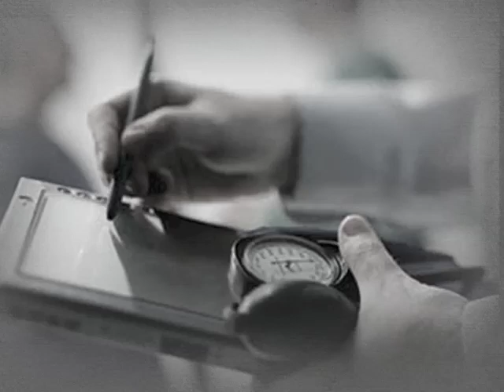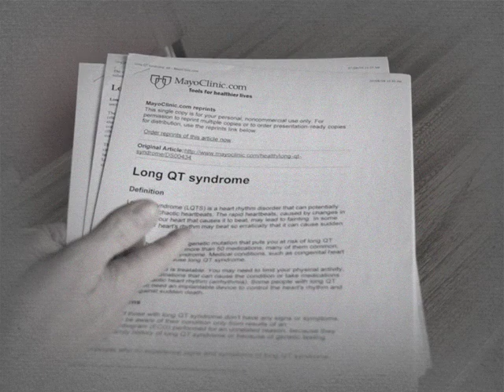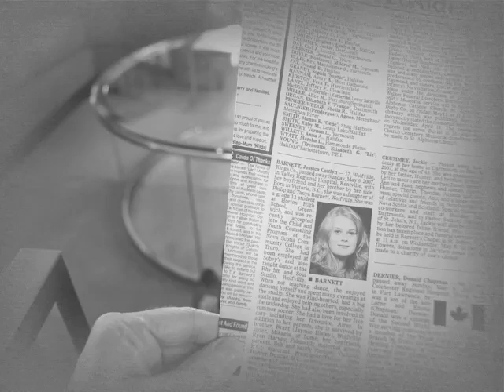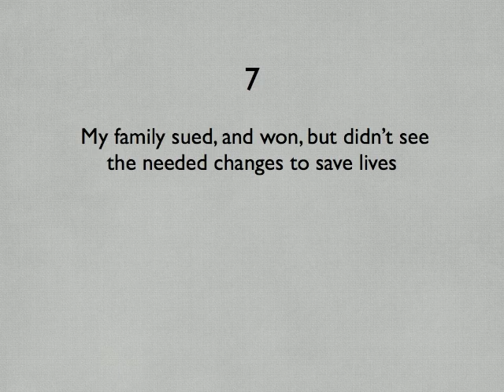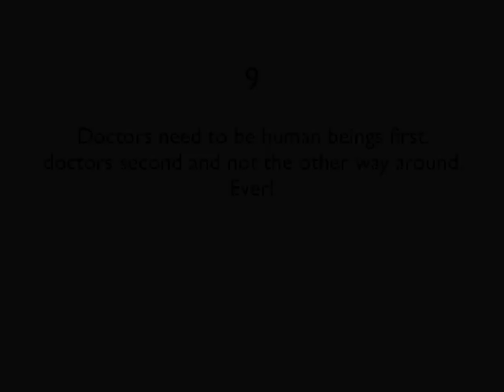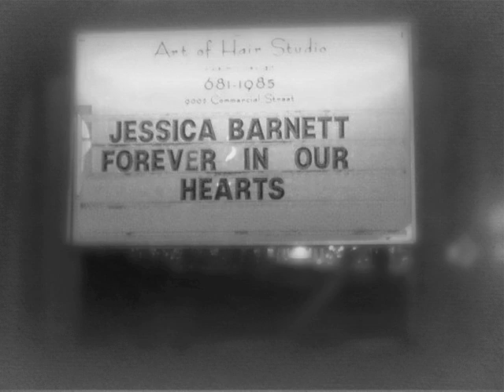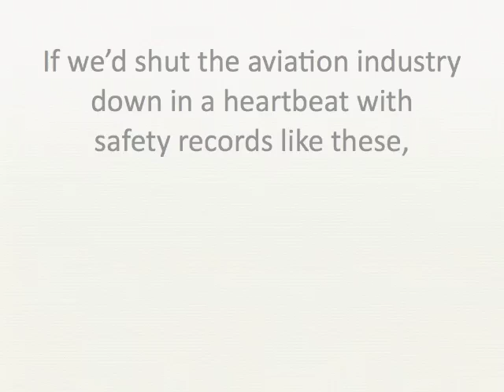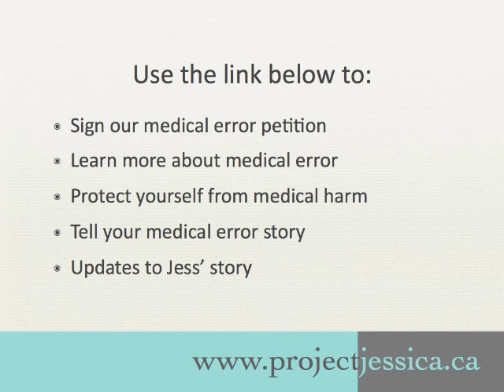Do No Harm: Jess' Story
This video takes you through 17-year old Jess' story of death by medical error.